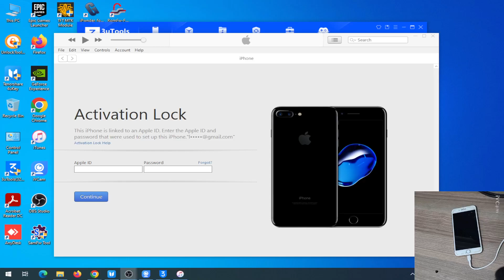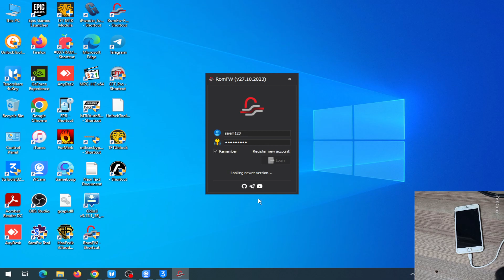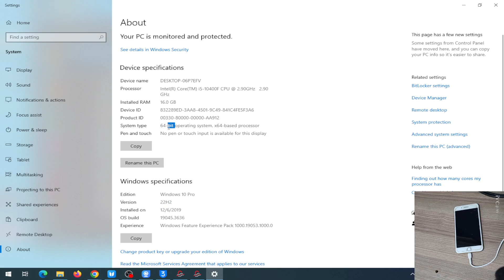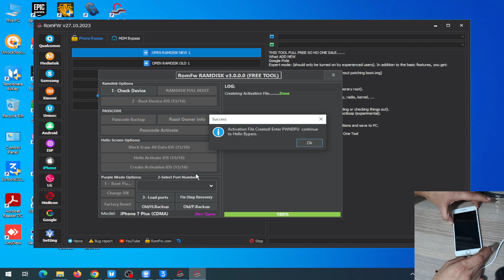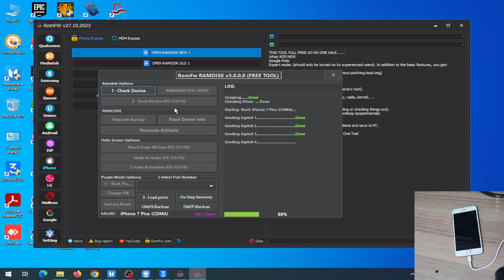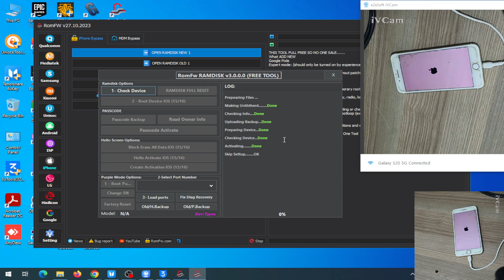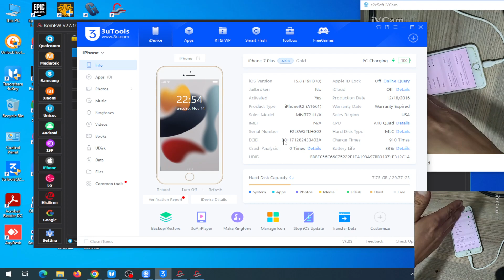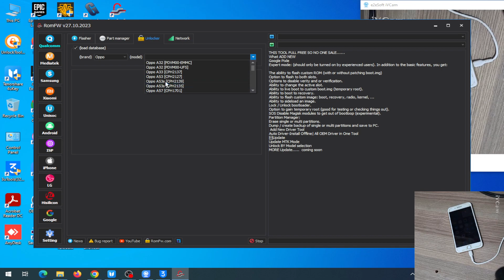تخطي قفل iCloud لجهاز iPhone 7 Plus باستخدام RomFw دليل خطوة بخطوة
هل نسيت معرف Apple الخاص بك أو كلمة المرور ولا يمكنك تخطي قفل iCloud على جهاز iPhone 7 Plus الخاص بك؟ لا تقلق، يمكنك استخدام أداة RomFw لتخطي قفل iCloud بسهولة.

في هذا الفيديو، سنشرح لك كيفية استخدام أداة RomFw لتخطي قفل iCloud على جهاز iPhone 7 Plus الخاص بك خطوة بخطوة.

ما هي أداة RomFw؟
أداة RomFw هي أداة مبرمج للهواتف المحمولة يمكن استخدامها لتخطي قفل iCloud على أجهزة iPhone و iPad. هذه الأداة سهلة الاستخدام للغاية ويمكنها تخطي قفل iCloud في غضون دقائق.

ما هي المتطلبات؟
جهاز iPhone 7 Plus يعمل بنظام iOS 15.8 أو أحدث.
جهاز كمبيوتر يعمل بنظام Windows أو macOS.
كابل USB.
أداة RomFw.
الخطوات:
قم بتنزيل أداة RomFw من موقع الويب الرسمي.
قم بفك ضغط الأداة واستخراجها إلى مجلد على جهاز الكمبيوتر الخاص بك.
قم بتوصيل جهاز iPhone 7 Plus بجهاز الكمبيوتر الخاص بك باستخدام كابل USB.
قم بتشغيل أداة RomFw وانقر فوق الزر "Bypass iCloud".
اتبع التعليمات التي تظهر على الشاشة لتخطي قفل iCloud.
ملاحظات:
تأكد من أن جهاز iPhone 7 Plus الخاص بك في وضع DFU قبل بدء العملية.
قد تستغرق العملية عدة دقائق، لذا يرجى الصبر.
يرجى ملاحظة أن أداة RomFw لا تزيل قفل iCloud بشكل دائم. إذا قمت باستعادة جهاز iPhone 7 Plus الخاص بك أو تحديثه إلى إصدار جديد من iOS، فسيعود قفل iCloud مرة أخرى.
نأمل أن يساعدك هذا الفيديو!

تخطي قفل iCloud
iOS 15.8
أداة RomFw

أداة مجانية
سهلة الاستخدام
أجهزة iPhone و iPad
النصائح الإضافية:

تأكد من أنك قمت بتنزيل أحدث إصدار من أداة RomFw من موقع الويب الرسمي.
إذا كنت تواجه أي مشاكل أثناء العملية، فيمكنك الرجوع إلى موقع الويب الرسمي لـ RomFw للحصول على الدعم.
استخدم هذه الأداة على مسؤوليتك الخاصة.